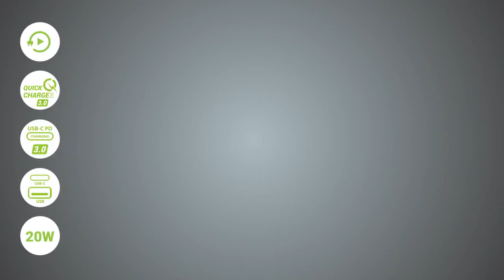20W USB Wall Charger CA DUCWC CADYCE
USB C charger adapter is a compact wall charger that charges your smartphones, tablets, etc much faster than conventional chargers.